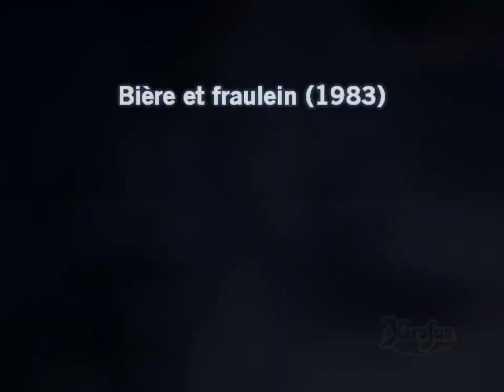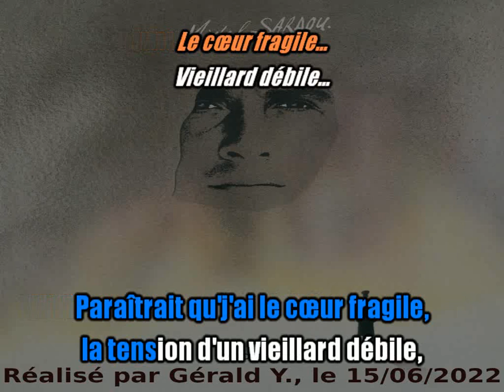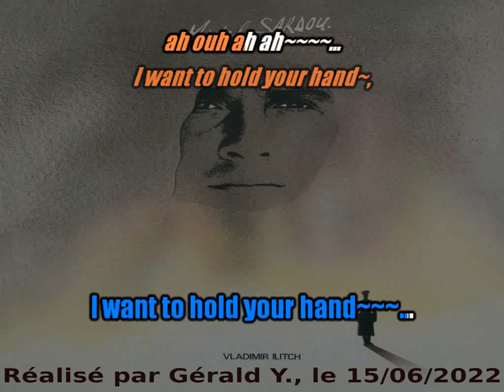Michel Sardou_Bière et Fraulein (1983)karaoké